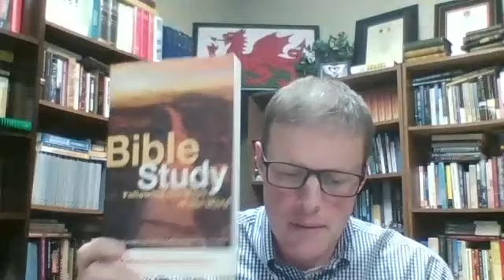Jason Hunt- Van Til's Relevance To Hermeneutics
An overview of Jason Hunt's Book: Cornelius Van Til's Doctrine of God and Its Relevance for Contemporary Hermeneutics seeks to answer the question, "What does Van Til have to do with hermeneutics?" It is argued that some of the most relevant concerns in the field of contemporary hermeneutics are similar to those addressed by Van Til in the area of apologetics. Van Til's approach involved a self-conscious consistency between method and theology proper in order to reason according to the Christian worldview found in Scripture. Just as one's apologetic method should be consistent with the theology revealed in the Bible, so also should one's hermeneutic.
This work not only argues that Van Til has an important place in the hermeneutical discussion, but also demonstrates his place in terms of the main contours in his doctrine of God. In doing so, certain influences on evangelical hermeneutics are considered according to consistency with theology proper. Lastly, a Van Tillian hermeneutic is applied to the often-debated issue concerning the New Testament use of the Old Testament.

Jason Hunt's Book

Recommended Books by Jason:
Vern Poythress, God-Centered Biblical Interpretation
Dan McCartney and Charles Clayton Reader Understand: A Guide to Interpreting and Applying the Bible

Kathleen Buswell Nielson: Study: Following the Ways of the Word

Da Carson and G.K Beale: Handbook on the New Testament Use of the Old Testament: Exegesis and Interpretation

Graeme Goldsworthy: Christ-Centered Biblical Theology: Hermeneutical Foundations and Principles,
Also
Gospel-Centered Hermeneutics: Foundations and Principles of Evangelical Biblical Interpretation